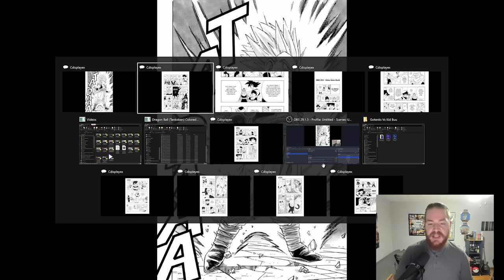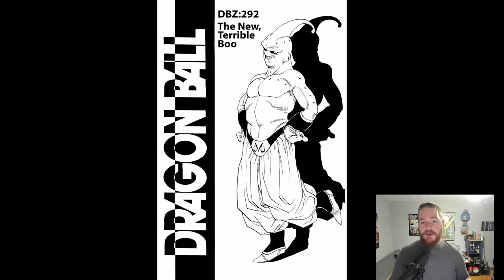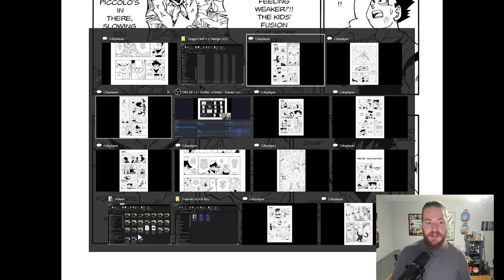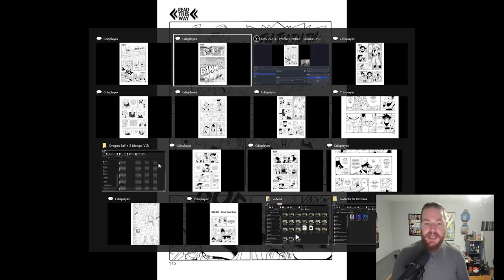Gotenks Vs Kid Buu: Who Would Win?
Super Saiyan 3 Gotenks Vs Kid Buu: Who Would Win? @LSMMIKE explains in this Dragon Ball Z vs battle featuring the DBZ anime and manga.

Check out @LaughingstockCinema